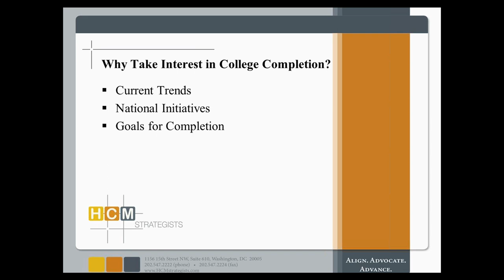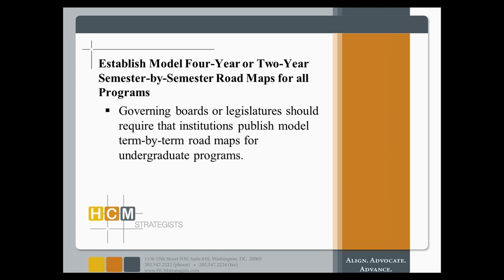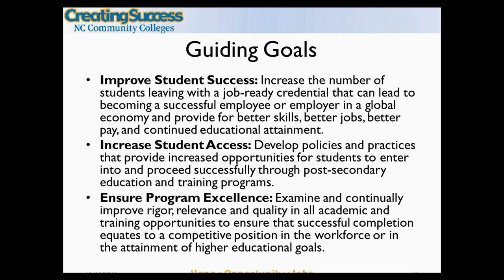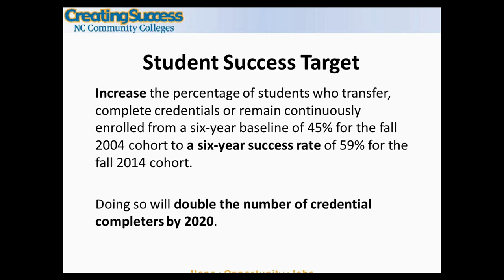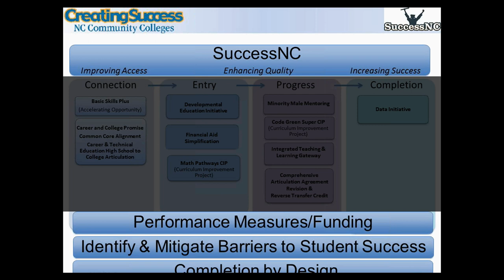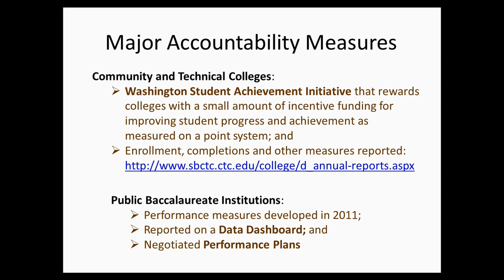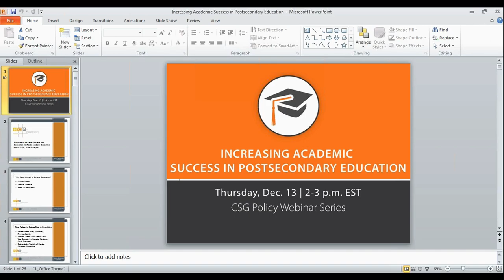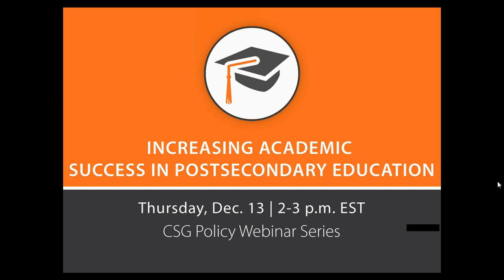Increasing Academic Success in Postsecondary Education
It has been noted that an affordable, high-quality higher education system is the single most important means at our disposal to create better economic opportunities for all Americans. Although the percentage of students enrolling in postsecondary education is increasing, it doesn't correspond to a higher completion rate. Among students who enroll in a four-year college with the goal of attaining a bachelor's degree, slightly more than half graduate within six years. Getting more students in the front doors of postsecondary institutions will accomplish little if they fail to graduate. There are a number of factors responsible for high student attrition rates. Some are financial, others academic. Addressing policies and practices to increase retention rates is the focus of this webinar.

Speakers:

Alison Griffin, consultant at HCM Strategists
Scott Ralls, president of the North Carolina Community College System
Washington Rep. Larry Seaquist